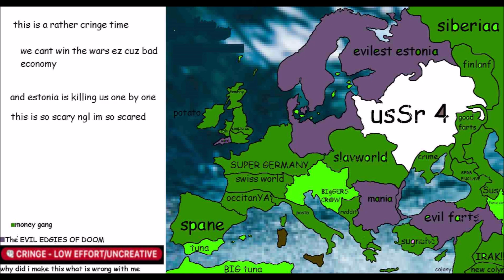Episode 11 - Utterly Garbage Future of Europe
Alternate Future of Europe (AFOE) but worse. This is a joke series made purely for my own enjoyment lol, its not meant to be taken even slightly seriously. Now at the eleventh episode (only two left thankfully)